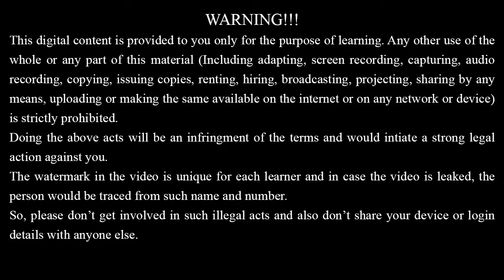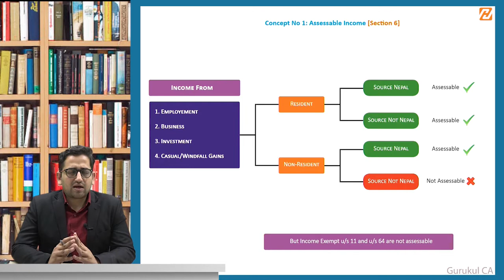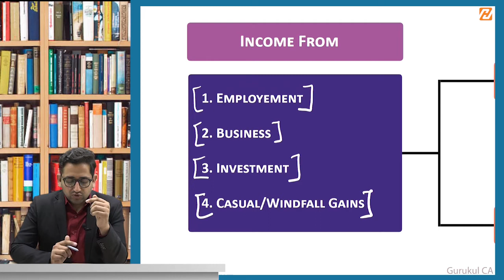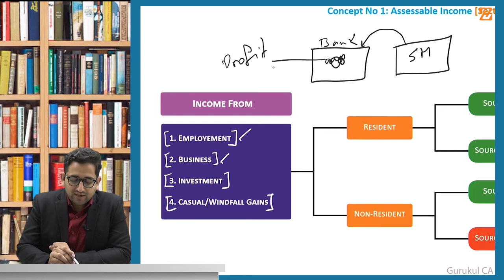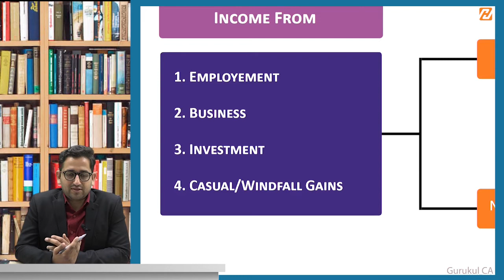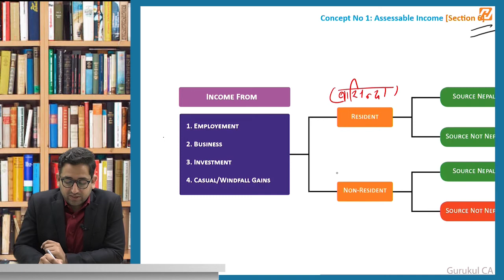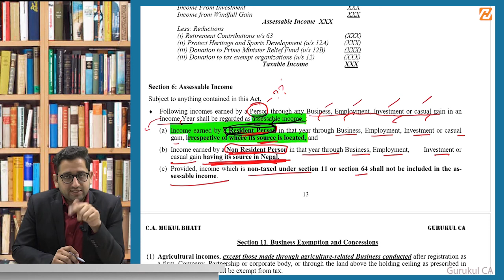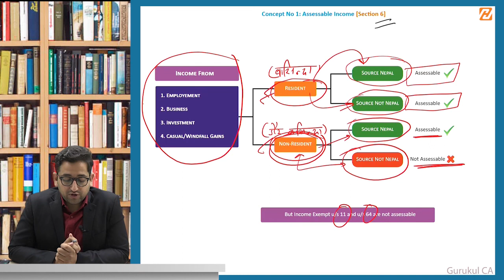Income Tax Concept 1 Part 1││CAP II Income Tax and VAT ││CA Mukul Bhatt ││Hamro Academy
Full Course Covering Income tax and VAT for CAP II

Other Available Courses of CAP II:
Paper 1 Advanced Accounting

Paper 2. Audit and Assurance

Paper 4. Financial Management

Paper 7. Income tax and VAT